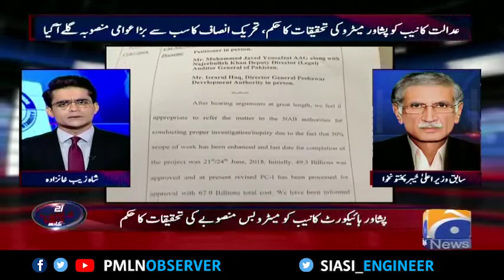Parvez Khattak & PTI exposed by Shahzeb Khanzada | Peshawar Metro Bus | BRT Scandal